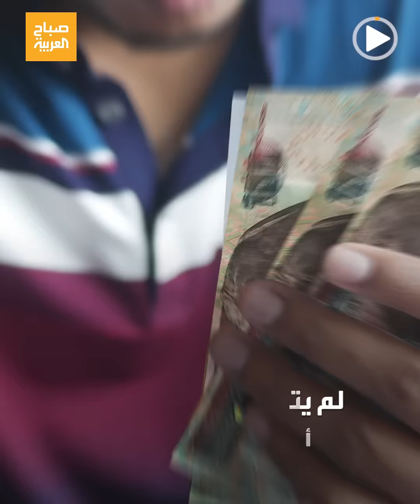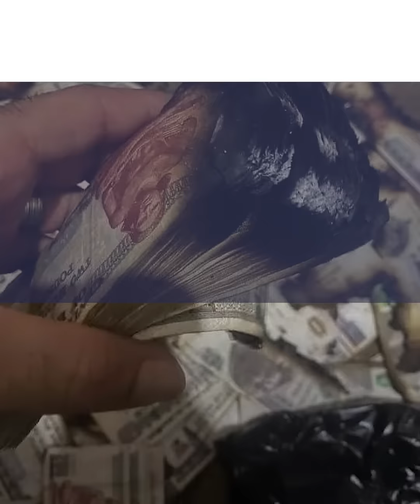أخفى أمواله عن زوجته فأحرقتها!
أخفى أمواله عن زوجته فأحرقتها.. مصري ذهب بنفسه للهلاك

ـــــــــــــــــــــــــــــــــــــــــــــــــــــــــــــــــــــــــــــــــــــــــــــــــــــــــــــــــــــــــــــــــــــ
تيلغرام
سناب شات alarabiya
تفاعلكم
صباح العربية
بانوراما
العربية الليلة
Live Alarabiya
Alarabiya Live